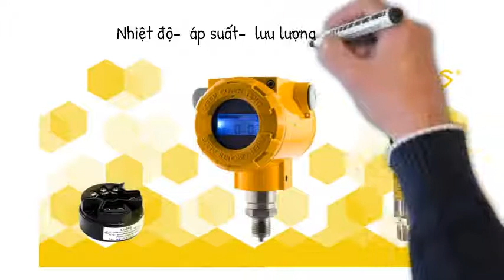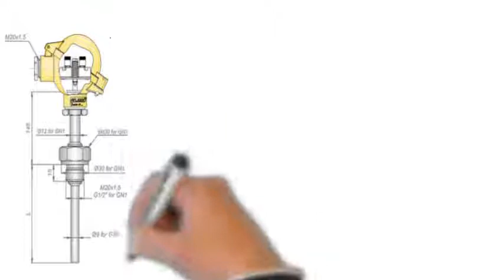INO MEASURE CO.,LTD nhà phân phối hàng đầu về cảm biến nhiệt độ.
1. Phân khúc khách hàng mà chúng tôi hướng tới:
• Nhà máy sản xuất sắt thép, tôn, xi măng, khai khoáng
• Ngành dầu khí, ngành điện
• Doanh nghiệp FDI trong các khu công nghiệp
2. Tổng quan các sản phẩm INO cung cấp
• Đo lường và kiểm tra
 Lưu lượng - Áp suất
 Nhiệt độ - Độ ẩm
 Vị trí - Khoảng cách
 Đo lực – Đo Momen
 Đo quang - Âm thanh
 Thiết bị hiệu chuẩn
 Phân tích thử nghiệm
 Đo các đại lượng điện
• Tự động hóa
 Tự động hóa - Phần cứng
 Tự động hóa - Phần mềm
 Sản phẩm cơ điện trong dây chuyền sản xuất
3. Vai trò của cảm biến nhiệt độ
Khi mà công nghiệp hóa ngày càng phát triển thì tự động hóa ngày càng chiếm vị trí quan trọng của ngành. Tự động hóa nay không còn xa lạ đối với nhiều người khi nó tham gia vào hầu hết các quá trình sản xuất, từ lúc bắt đầu cho tới kết thúc. Cảm biến nhiệt độ là một trong những thiết bị được ứng dụng rộng rãi trong sản xuất xi măng, sản xuất tôn thép, các nhà máy sản xuất trong các khu công nghiệp…(trong quá trình nung, luyên đúc, ủ, tôi)…
4. Bên cạnh cảm biến nhiệt độ, chúng tôi cung cấp sản phẩm tự động hóa & đo lường của các hãng:
5. Chúng tôi có nhiều năm kinh nghiệm bán hàng, tư vấn thay thế và nâng cấp sản phẩm của các hãng:
ABB, Schneider, SIEMESN, Balluff, IFM, Phoenix Contact, Kromschroder, Endress Hauser, Italweber, Befkhoff, Kubler, …

► Công ty Giải pháp và Công nghệ Đo lường INO, nhà cung cấp các thiết bị đo lường và tự động hóa công nghiệp